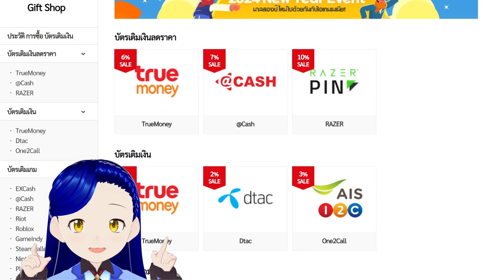จุดที่สูงที่สุดในเกม PUBG MOBILE Livik | [Gameloop] พับจีโมบาย Emulator PC 90 FPS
ไอเทมเมเนีย เป็นผู้ให้บริการแพลตฟอร์มซื้อขายไอเทมเกม เงินในเกม และไอดีเกมที่ใหญ่ที่สุดจากเกาหลี ซึ่งจะช่วยให้เกมเมอร์สามารถซื้อขายไอเทม เงินเกม และไอดีได้อย่างปลอดภัย ซึ่งหน่วยเงินที่ใช้ในการซื้อขายของเว็บไซต์จะเรียกว่า “ไมล์เลจ” และ 1 ไมล์เลจ มีค่าเท่ากับ 1 บาท

📌โค้ดคูปอง 30 ไมล์เลจ : IJFA-587J-RPTH
📌ซื้อบัตรเติมเงินราคาพิเศษ

📌วิธีลงทะเบียนคูปองไอเทมเมเนีย
1. Log in เข้าสู่ระบบเว็บไซต์ไอเทมเมเนีย
2. เข้าไปที่ บัญชีผู้ใช้ - คูปอง - ลงทะเบียนคูปองกิจกรรมไ มล์เลจ
3. กรอกโค้ด โดยไม่ต้องใส่ขีด (-) และกดลงทะเบียน

ระยะเวลาการลงทะเบียน : จนถึง 31 ธ.ค. 67
ระยะเวลาการใช้งาน : 30 วันนับตั้งแต่วันที่ลงทะเบียน
1 ไอดี สามารถใช้ได้เพียง 1 ครั้งเท่านั้น

**โค้ดคูปอง 30 ไมล์เลจนี้ สามารถนำไปใช้เป็นส่วนลดในการซื้อสินค้าที่มีคนมาลงขายในเว็บไซต์ได้เท่านั้น ไม่สามารถซื้อบัตรเติมเงินที่ Gift Shop หรือถอนเงินได้ **

🙏สวัสดีครับยินดีต้อนรับเข้าสู่ TKJKYT ครับ🙏

PC Specs
•  CPU -  i7-13700KF 5.2 GHz
•  GPU - RTX 3070 8GB and GTX 1060 (for streaming)
•  SSD - 2TB M.2 PCIe 2280 LEXAR NM610 PRO
•  Monitor - 2 Cooler Master GA271 27" VA 2K Gaming Monitor 100Hz

เรามีช่องทางอื่นในการรับชมด้วยครับ

และ discord เอาไว้พูดคุยและนัดเล่นเกมกันครับ

ติชมพูดคุยกันใน Comment ได้นะครับ